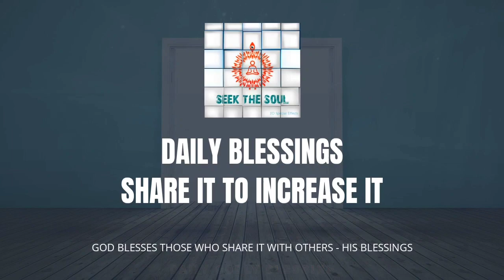Daily Blessings|318| God, wants us to purify our mind & habits before the soon to be end of days .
We all our living our life as if there is no tomorrow . Our physical senses are consumed by the worldly charms & attractions , whereas God calls these as satanic lifestyle . For the world ,technology is a sign for progress ,however the peace of mind and brotherhood is getting destroyed day after day because of greed for power , wealth etc . Thus before the end of days , God wants us to purify our self soon. The end of days are not 100 0r 1000 years ahead but less than a decade .

Om Shanti .
Divine Love